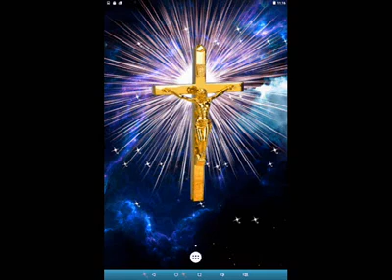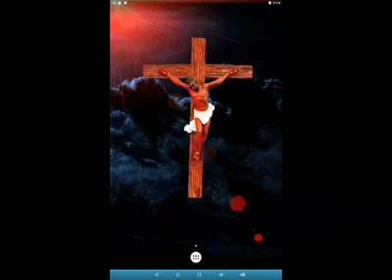Sithata Danenne.. සිතට දැනේන්නේ..